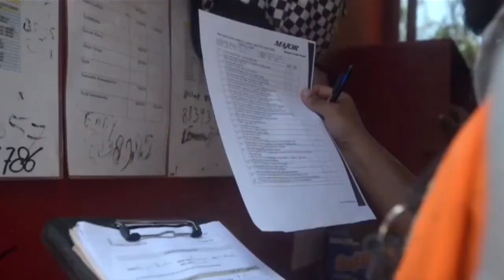STVS Journaal 04.10.19 - situatie Royal Hill onder de aandacht van de regering